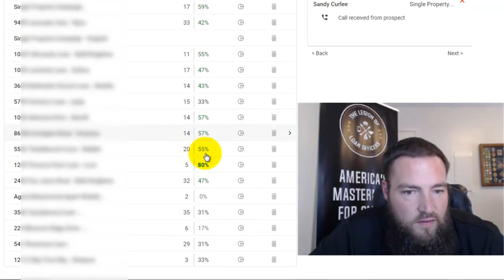Loan Officer Getting Over 50% Contact Rate From Mortgage Facebook Ads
Check out this quick demo how John in North Carolina is averaging over 50% contact rate with exclusive home buyer and mortgage leads from Facebook ads.

Learn the same ads and process in The Legion of Loan Officers